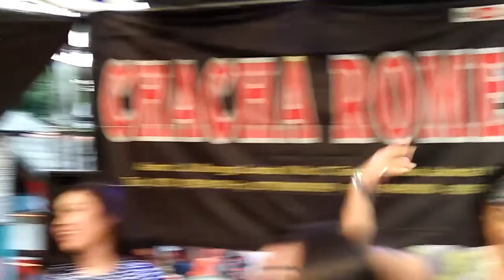CHACHA ROMEO 081281811025 GUBRAK JENG ALLSTARS 3